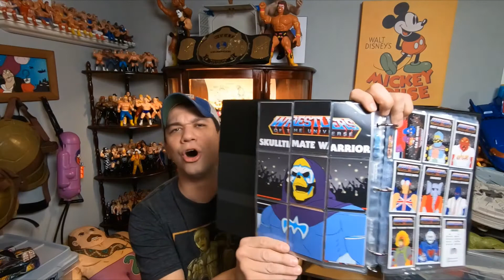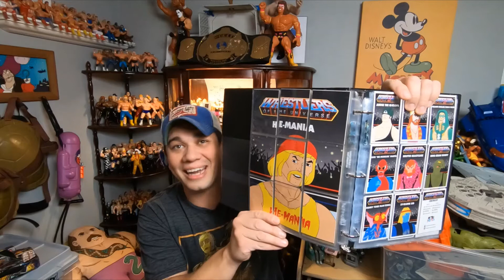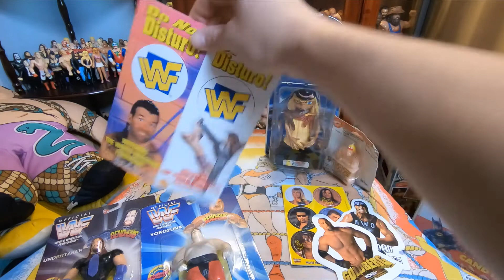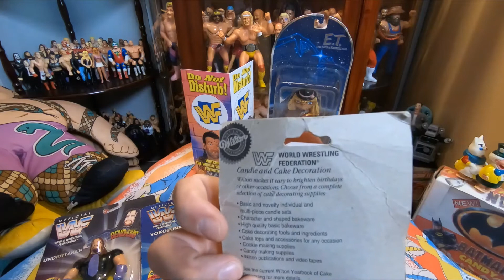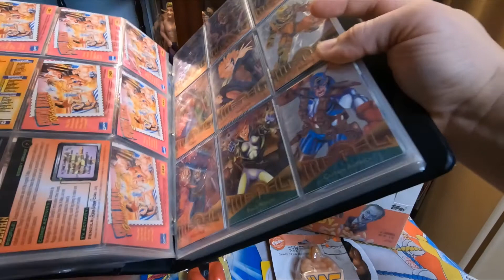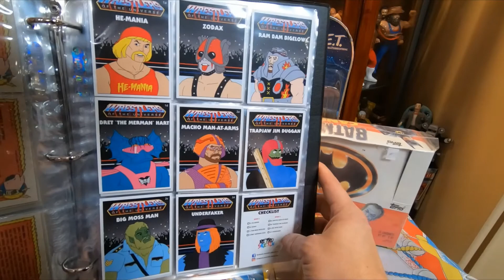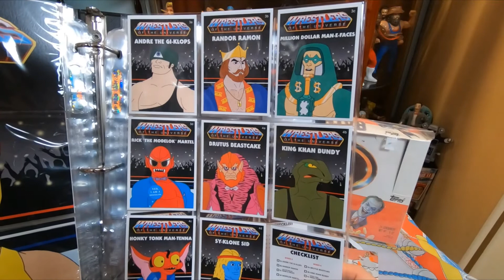Friends of Hunting Nostalgia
This year has been quite the miserable one, but that didn’t stop some very special friends from making my year just a little bit better.

Starting off, the incredibly talented Wade of Retro Sketch.

Who was nice enough to send me the incredible “Wrestlers of the Universe” cards HE created! His imagination and creativity is off the charts! And will proudly show them off FOREVER.

Then I will show you what I consider one of the nicest things anyone has ever done for me.

Julio from,

Someone whom I have never met gifted me something far more important than the totally awesome BOX of toys he gave me but it was the letter that was inside.

My good friend Dustin from Episode 6 “The B.A.T. King”

Dustin is far and away one of the most giving-est collectors I have ever known, he is constantly surprising me and COUNTLESS others with his rare nostalgic finds. I honestly believe he gets just as much joy giving a gift as I do. It’s about that feeling.

And I can never leave out another one of the most prolific beards of all time and his owner Matt and his Wife.

Matt knows how much I love the X-Men and one day he utterly shocked me when he sent me the complete collection of Ultra Fleer 95 X-Men cards! Not to be out done, his wife created a Disney mash-up of Lilo and Stitch that is a pure masterpiece!

There simply isn’t enough room for me to thank everyone. but THANK YOU ALL!

** Hunting Nostalgia does not claim the rights to any material used in this educational documentary about toys and collectibles. **